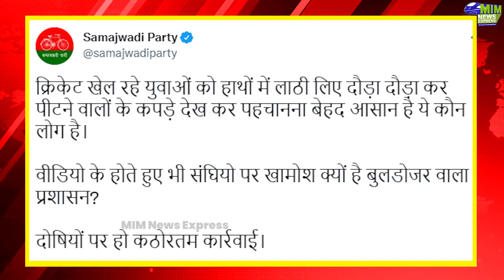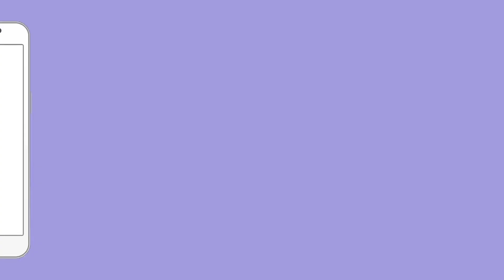संघीयो ने स्कूली बच्चो के साथ की मारपीट Video हुआ वायरल | Kanpur News | Sanghi on Muslim Students